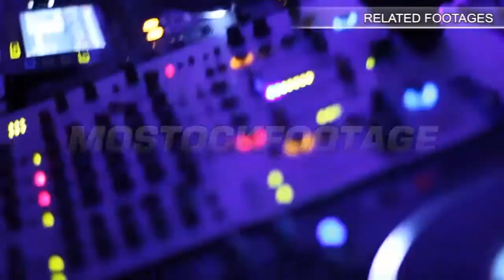Beautiful attractive woman watching video close up, pretty face. Stock Footage